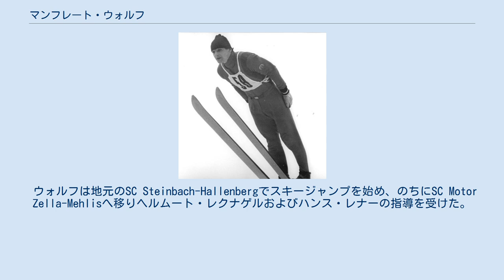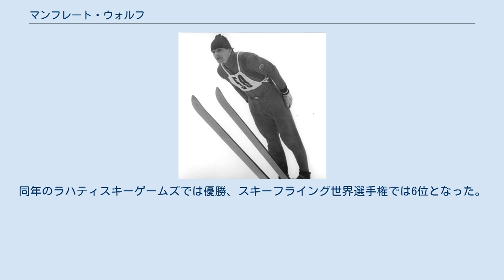マンフレート・ウォルフ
マンフレート・ウォルフ（Manfred Wolf、1948年1月11日 - ）は、東ドイツ、テューリンゲン州Steinbach-Hallenberg出身の元スキージャンプ選手。
1960年代から1970年代にかけて国際大会で活躍、1969年から1973年まで飛距離の世界記録（165m）を保持していた。
 ウォルフは地元のSC Steinbach-Hallenbergでスキージャンプを始め、のちにSC Motor Zella-Mehlisへ移りヘルムート・レクナゲルおよびハンス・レナーの指導を受けた。
 兵役に就いたウォルフはASK Vorwärts Brotterodeでヴェルナー・レッサーの指導を受け、ASK Vorwärts Oberhofに移籍するとヘルムート・レクナゲルの後継者と考えられた。
 1969年ザコパネで行われたCzech-Marusarz-Memorial大会で70m級と90m級の2種目を制覇、同年3月23日にはプラニツァに完成したばかりの新しいフライングヒルレタウニツァ・ブラトウ・ゴリシェクで165mの最長距離を記録した。
この記録は1974年3月15日にヴァルター・シュタイナーが169mを記録するまで世界記録であった。
 1972年の札幌オリンピックに出場、70m級では38位に終わったが90m級では5位となった。
同年のラハティスキーゲームズでは優勝、スキーフライング世界選手権では6位となった。
 1974年に現役を引退後は機械工学の学位を取得、地元Steinbach-Hallenbergで会社を経営、Viernauに住んでいる。